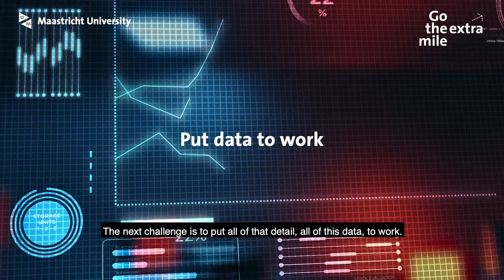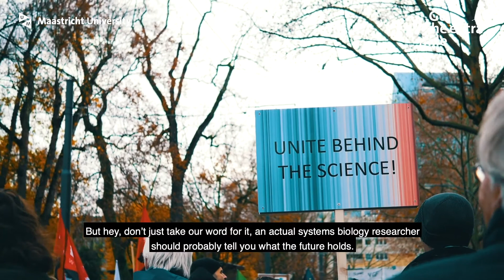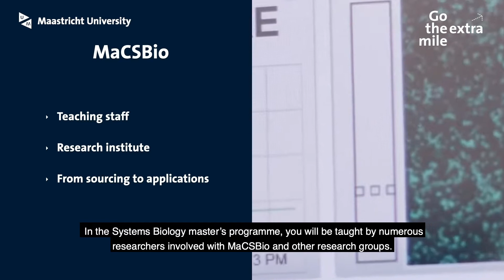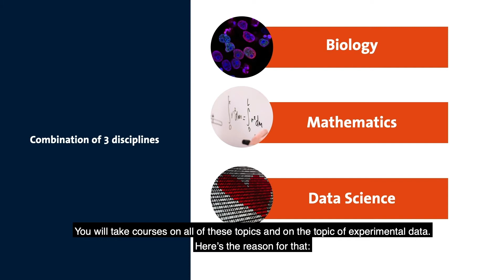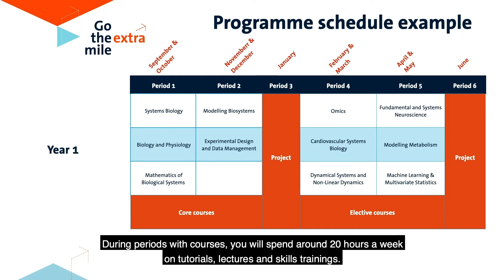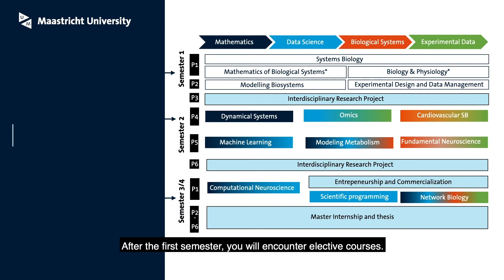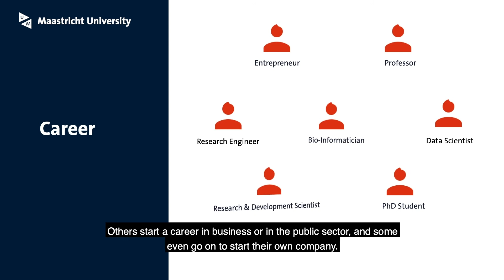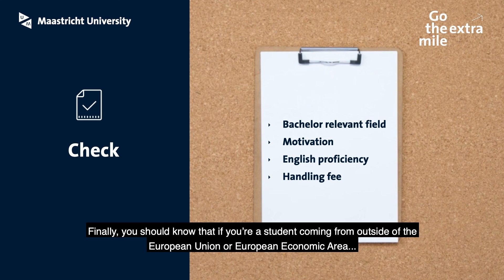Systems Biology - Programme presentation 2022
This video will explain everything about the master's programme Systems Biology taught at Maastricht University.